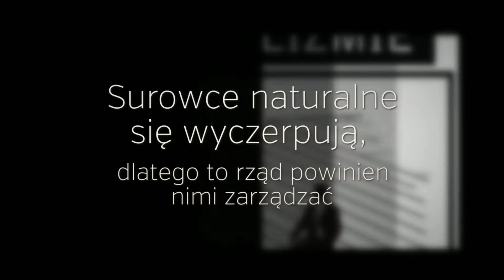52 MITY o KAPITALIZMIE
52 mity o kapitalizmie to prawdopodobnie najlepsza ksiazka z serii tego typu. Masakruje intelektualnie lewicowych ignorantów.